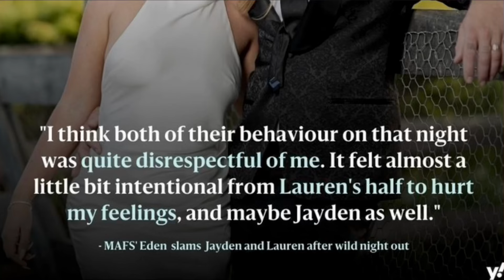MAFS' Eden & Jayden Breakup: Are We Getting The Full Story?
Jayden Eynaud & Eden Harper's full breakup announcements are on their Instagram channels. It would appear that Jayden and Eden had already broken up for the Nova Dinner Party ahead of MAFS final vows, the night he was filmed dancing with MAFS bride Lauren Dunn.

Ella Ding has also chimed in on the breakup, following her own MAFS marriage to Jayden's brother, Mitch Eynaud.

Images are from Married At First Sight, Jayden, Eden's and Ella's Instagram accounts.